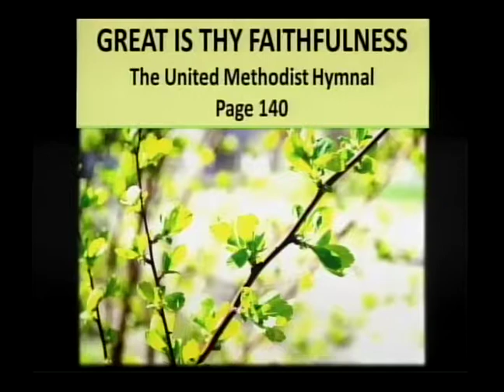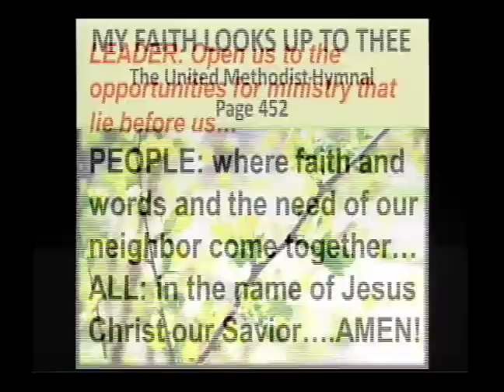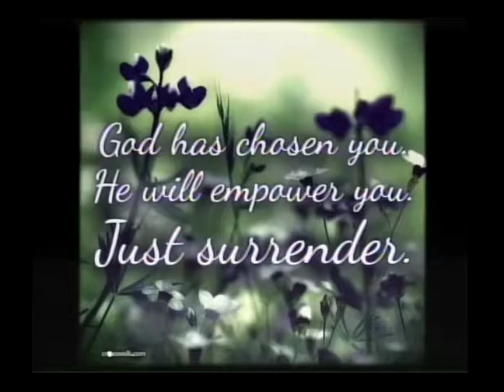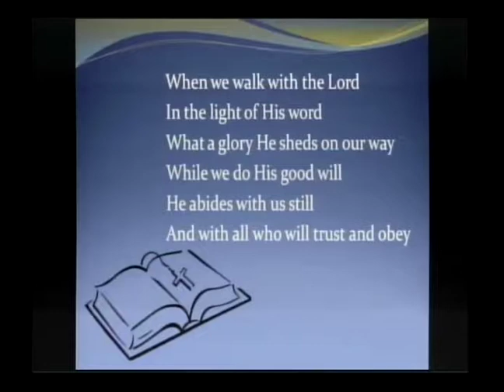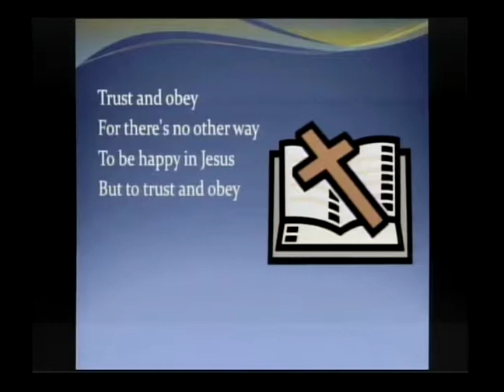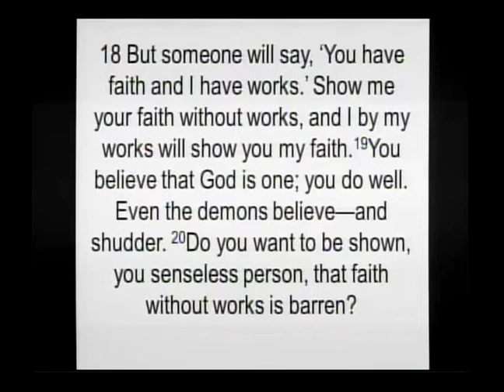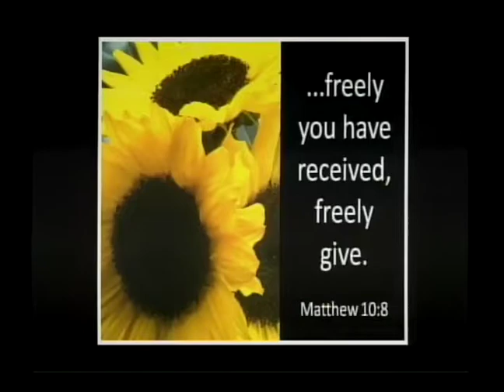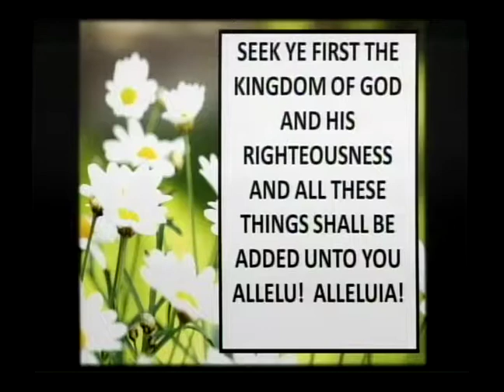AUMC 7/9/17 Service